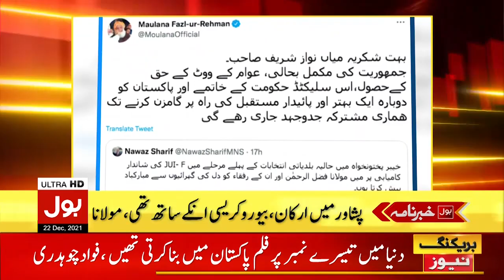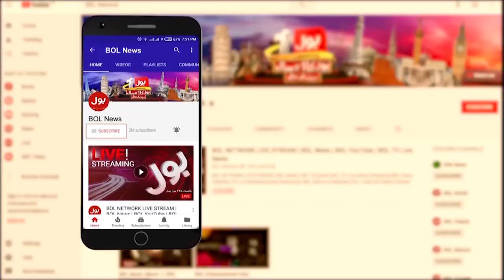News Headlines at 5 PM | Nawaz Sharif Congratulates on winning local body elections | 22 Dec 2021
News Headlines at 5 PM | Nawaz Sharif Congratulates on winning the local body elections | 22 Dec 2021